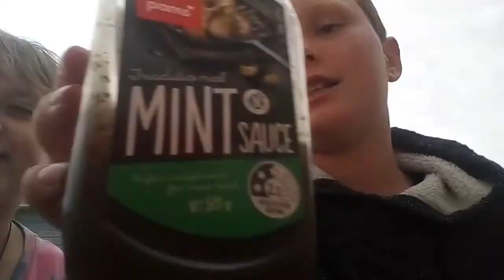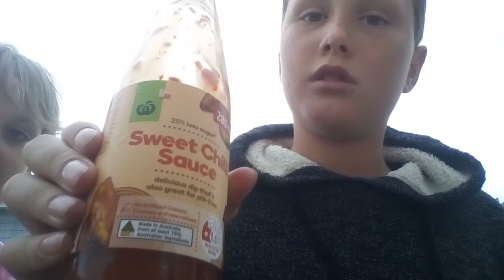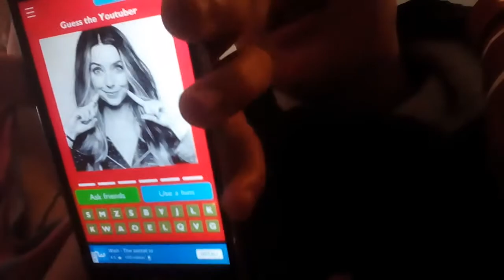Disgusting sauce challange